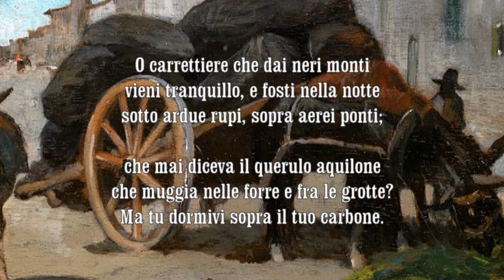CARRETTIERE ❖ Giovanni Pascoli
CARRETTIERE (da Myricae), poesia di Giovanni Pascoli
Voce: Salvatore E. Cavallaro
Flauto: Aldo Bova
Musica e base musicale: Fausto Bottai
Video: Antonio Stangherlin

O carrettiere che dai neri monti
vieni tranquillo, e fosti nella notte
sotto ardue rupi, sopra aerei ponti;

che mai diceva il querulo aquilone
che muggia nelle forre e fra le grotte?
Ma tu dormivi sopra il tuo carbone.

A mano a mano lungo lo stradale
venìa fischiando un soffio di procella:
ma tu sognavi ch'era di natale;
udivi i suoni d'una cennamella.